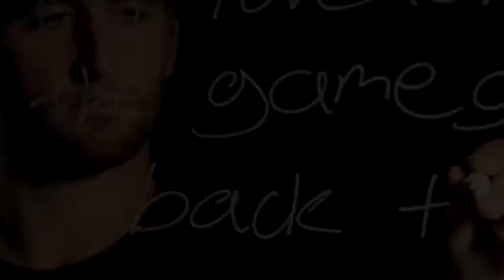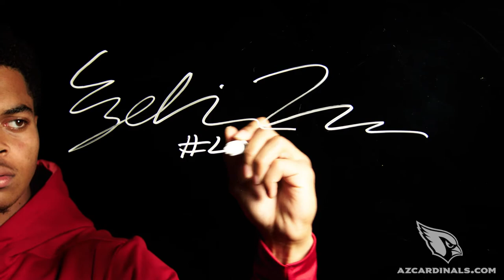Cardinals Chronicles - Zeke Turner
LB Zeke Turner chronicles his love for the game and what it means to be an Arizona Cardinal.